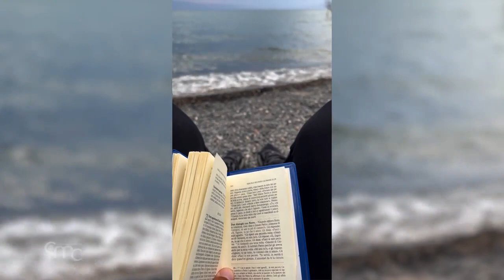En camino con Carlota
"Salí de Finisterre el 2 de enero de 2022 y llegué a Jerusalén a finales de noviembre. ¡Ha sido la mejor experiencia de mi vida!" CARLOTA VALENZUELA - España

A los 30 años, Carlota dejó su trabajo y se puso en camino, como los peregrinos de antaño.
Ha recorrido más de seis mil kilómetros. Todos los días comía y dormía gracias a la hospitalidad de los que encontraba en su camino: más de 300 familias que le abrían las puertas de sus casas.